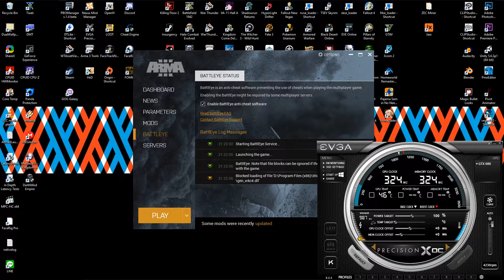Arma 3 - Authentic Tanoan Expereince